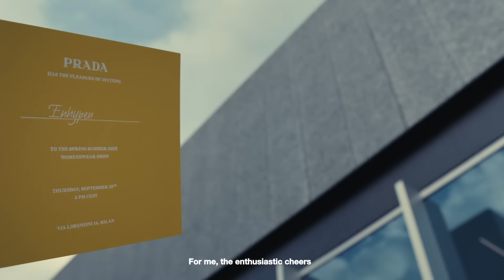Prada Ambassadors ENHYPEN at the Prada Spring/Summer 2025 Womenswear show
Follow Prada Ambassadors ENHYPEN as they head to the Prada Spring/Summer 2025 Womenswear Show at Fondazione Prada’s Deposito, eager to discover the latest collection by Miuccia Prada and Raf Simons. Explore their perspectives on Prada style and their anticipation for the unveiling of this season’s designs.
Prada shows gather a global roster of talent, drawing individuals who excel across diverse fields. Each attendee brings their unique lens, contributing to a vibrant celebration of creativity that transcends borders, embodying the spirit of Prada’s ever-evolving fashion narrative.